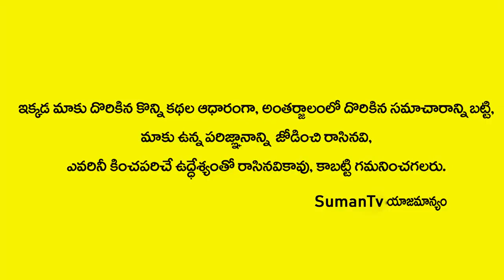బట్టతలపై 2నెలల్లోనే సహజంగా ఒత్తుగా జుట్టు రావాలంటే,ఈవిధానంలో ఇలాచేస్తే 100% సాధ్యం Reduce Hair Loss